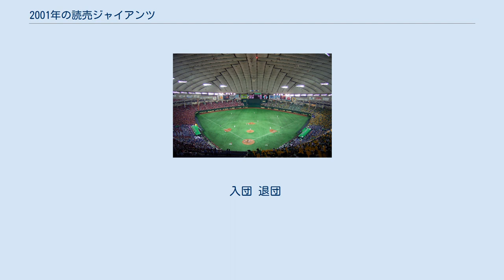2001年の読売ジャイアンツ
2001年の読売ジャイアンツでは、2001年における読売ジャイアンツの動向をまとめる。
 この年の読売ジャイアンツは、2回目の長嶋茂雄監督体制の9年目（通算で15年目）のシーズンである。
 このシーズンの打撃陣は好調で140試合で688得点と1試合平均5点弱の得点を挙げたが、投手陣がチーム防御率4.45と振るわなかった。
チームはシーズン序盤は好調な打撃陣に支えられ、4月は首位を走ったが、5月下旬から7連敗すると勝率でヤクルトに抜かれ、終盤に連勝しヤクルトとの勝率、ゲーム差を僅差に迫ったもののBクラスへの取りこぼしなどもあってあと一歩及ばず、9月27日の広島戦に10対11で敗れると、長嶋監督が勇退を表明。
東京ドーム最終戦の横浜戦に4対9で敗れ、さらに阪神最終戦で敗戦しヤクルトに勝ち星で追いつけず、シーズンを2位で終えた。
そして同年限りで長嶋監督は勇退して終身名誉監督に就任し、後任に原辰徳ヘッドコーチが就任した。
対戦成績では前年苦戦のヤクルト、3位横浜に16勝12敗とそれぞれ貯金4をマークしたが、広島に13勝14敗1分、最下位阪神に15勝13敗と苦戦を強いられた（ヤクルトの対阪神戦成績は18勝9敗1分）。
 ※このシーズンは勝利数優先で順位を決定。
 入団 退団 本節では、本シーズン開幕から本シーズン終了までの入退団について記述する。
 入団 退団